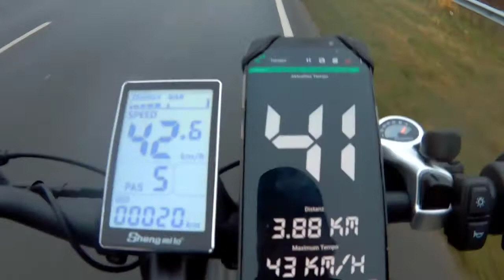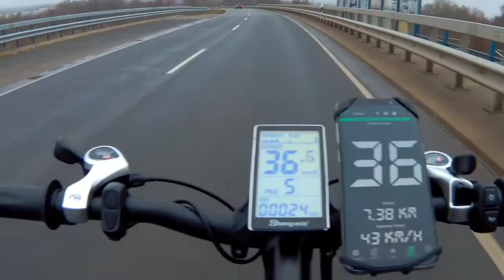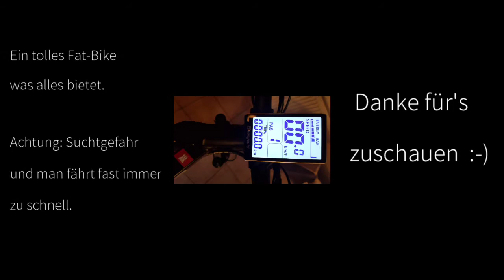Aquila Test-Ride 2 - Fat-Bike e-Bike no Pedelec Alfina 1000 Watt Motor 45 km/h Faltbar fatbike ebike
Video in 720p HD (Einstellrädchen und dort die Qualität ändern für vollen, scharfen Genuß )
 fatbike
fat-bike
ebike
e-bike
faltbar
4 zoll reifen
power
1000 watt
45 km/h